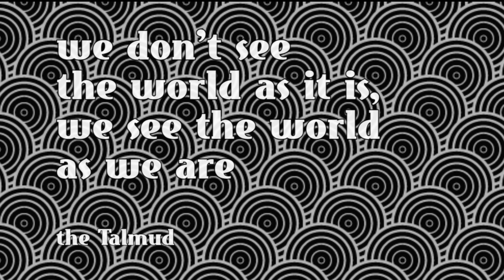Patterns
Originally I developed Patterns  on the looper but "got stuck in a loop" and was very lucky to have accapella genius James Rose arrange, liberate and produce it to the best it could possibly be. Extra special thanks also to Martynas Vil for the brilliant beatboxing :)